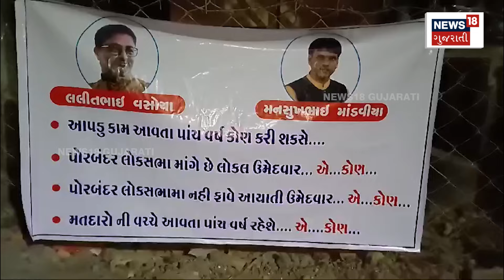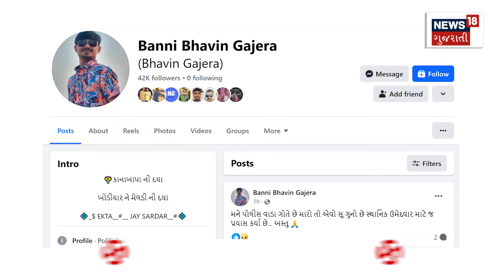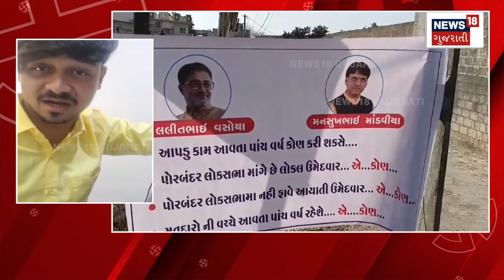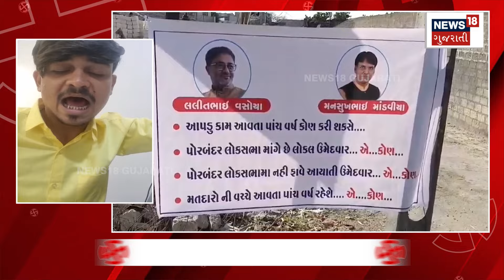Porbandar News : "રાદડિયા, કોરાટ પરિવાર હજુ જીવે છે", પોરબંદર ભાજપમાં ડખો? | Lok Sabha Constituency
The Porbandar Lok Sabha Constituency caused a commotion when this poster was seen. A fierce battle has been fought here in the name of local and imported candidates. This poster in Dhoraji city and Sevantra has created an uproar in the BJP.

પોરબંદર લોકસભા મત વિસ્તારમાં આ પોસ્ટર લાગતાં ખળભળાટ મચી ગયો. સ્થાનિક અને આયાતી ઉમેદવારના નામે અહીં જોરદાર જંગ છેડાયો છે. ધોરાજી શહેર તથા સેવંત્રામાં લાગેલા આ પોસ્ટરથી ભાજપમાં ખળભળાટ મચી ગયો છે. N18V